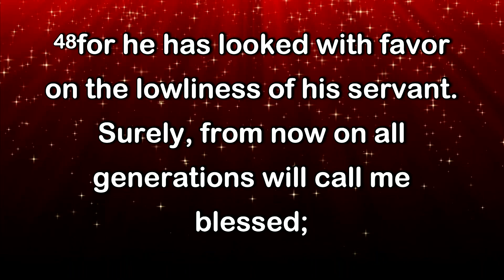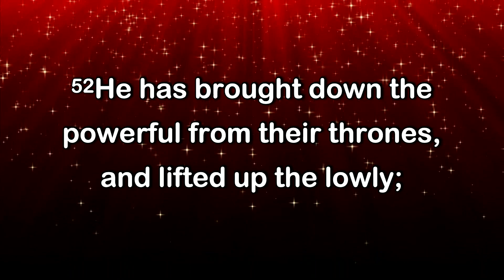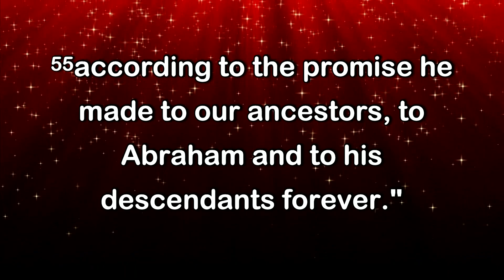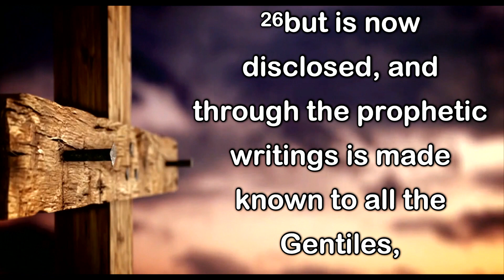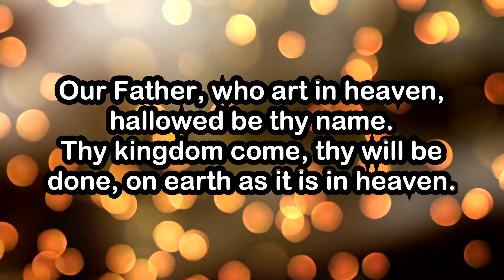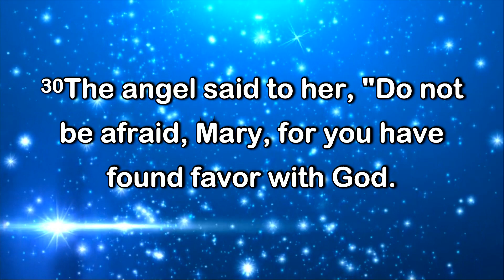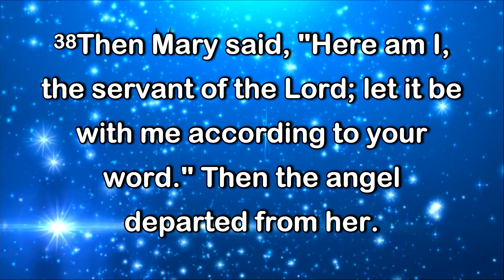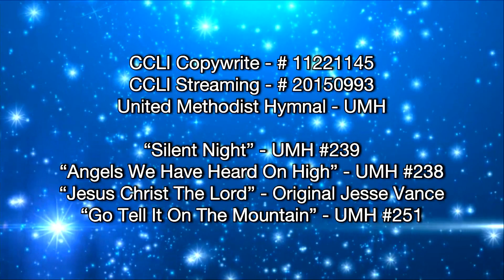Davie UMC 12/20/2020 11 AM Worship Service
Praise the Lord! It is December 20th, 2020 and this is our Sunday Worship Service using Luke 1:26-38, Luke 1:46-55 and Romans 16:25-27 . May you have a blessed week and we are praying for you during this time!